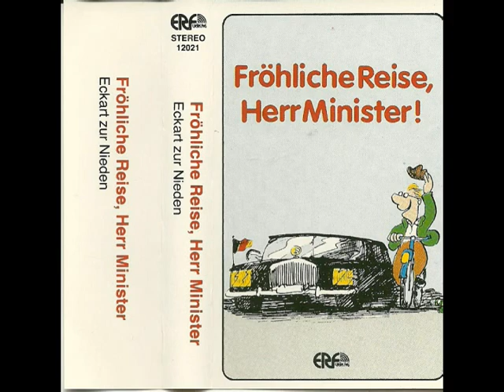12021 Fröhliche Reise, Herr Minister